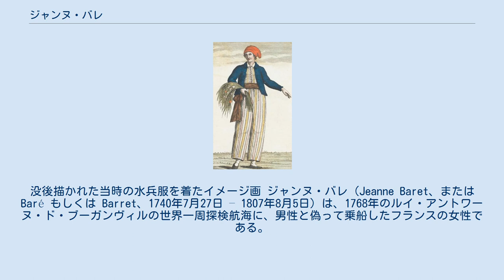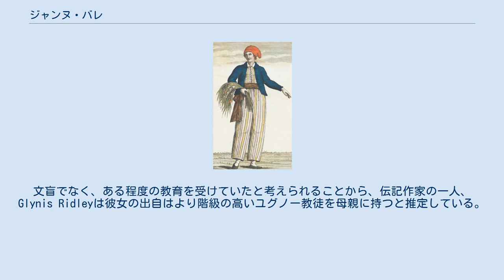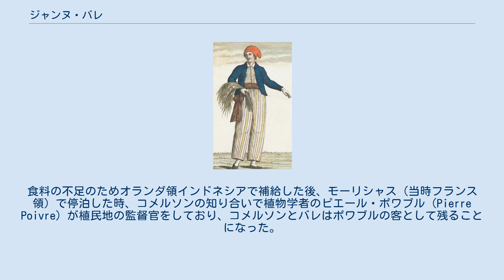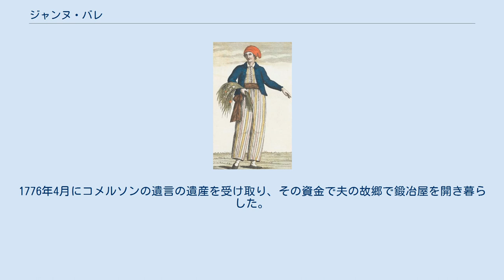ジャンヌ・バレ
没後描かれた当時の水兵服を着たイメージ画 ジャンヌ・バレ（Jeanne Baret、または Baré もしくは Barret、1740年7月27日 – 1807年8月5日）は、1768年のルイ・アントワーヌ・ド・ブーガンヴィルの世界一周探検航海に、男性と偽って乗船したフランスの女性である。
世界一周航海をした最初の女性とされる。
 ブルゴーニュ地域圏のLa Comelleで日雇い労働者の娘に生まれた。
生涯についての記録は少なく、女性であったことが露見した後のブーガンヴィルへの証言では、孤児で、訴訟で財産を失ったとされるが、バレを乗船させることに協力したフィリベール・コメルソンをかばうための作り話であった可能性もある。
文盲でなく、ある程度の教育を受けていたと考えられることから、伝記作家の一人、Glynis Ridleyは彼女の出自はより階級の高いユグノー教徒を母親に持つと推定している。
John Dunmoreも地方の牧師から教育を受けたとしている。
 コメルソンが結婚した1760年から1764年の間のいつかから、La Comelleに近いToulon-sur-Arrouxにあるコメルソンの家の女中に雇われた。
コメルソンの妻は1762年の出産で没した。
コメルソンの妻の死の後、バレが家事を仕切ったと考えられる。
1764年にバレは婚外子をもうけたが、父親がコメルソンであった可能性は極めて高いとされている。
 コメルソンがパリに移った時にバレも同行し、女中を続けた。
1764年に生まれた子供は養母にあずけられたが1765年に死亡した。
フランス科学アカデミーから、コメルソンがブーガンヴィルの世界一周探検航海の博物学者に任じられると健康に不安にあったコメルソンは、看護人および身の回りの面倒と、採集した資料の整理の行う人間が必要だった。
官費で従者を雇うことはできたが、女性の乗船は許されていなかったので、バレは男装して、乗船することにして、知り合いであることを隠すため、出発の寸前に雇われることにした。
コメルソンはバレの乗船に加担することを隠す目的であったのか、バレにパリの住居の家具と一括払いの賃金を贈る公的な書類を残した。
 1766年12月末にコメルソンとバレの乗ったエトワール号は出航し、博物学者のコメルソンは多くの調査用の機材を積み込んだので、船長は広い船室をコメルソンとその助手のために与えており、船長用のトイレを使うことができたので、他の船員に疑われることはなかった。
 赤道を越えて最初の寄港地に達するまでは植物学者に仕事はなかったので、バレは船酔いと足にできる潰瘍に悩まされたコメルソンの看護を行い、モンテビデオで、近くの植物を採集した。
コメルソンの体力は弱っていたので機材や標本の運搬はバレが行った。
リオデジャネイロでは船の牧師が上陸直後に殺されたので、コメルソンらは公式には船に残っていたが、後にブーゲンビリアと命名される植物の採集を行った。
船は再びモンテビデオに戻り、マゼラン海峡を越えるための風待ちをする間にパタゴニアの植物採集を行い、バレは肉体労働だけでなく採集した植物の整理の仕事も行った。
船は太平洋に入り、バレが女性であることが露見することになったが、そのいきさつも記録を残した人物によって様々であるが、ブーガンヴィルの記録によれば、女性であるという噂は早い時期からあったが、タヒチに上陸した後、原住民に囲まれ、船に戻らなければならなくなった時にはっきりしたとされる。
食料の不足のためオランダ領インドネシアで補給した後、モーリシャス（当時フランス領）で停泊した時、コメルソンの知り合いで植物学者のピエール・ポワブル（Pierre Poivre）が植民地の監督官をしており、コメルソンとバレはポワブルの客として残ることになった。
ブーガンヴィルも、女性を船に乗せている状態が解消されるのを歓迎した。
モーリシャスでも、コメルソンの看護と世話を行い、マダガスカル、ブルボン島の採取旅行にも参加した。
コメルソンは1773年に病死した。
ポワブルはパリに帰っており、バレは居酒屋で働いて暮らしをたてた。
1774年5月17日に帰国途中のフランス陸軍の下士官ジャン・ドゥベルナ（Jean Dubernat）と結婚し、1775年頃にフランスに戻った。
これによりバレはブーガンヴィルの本隊から6年遅れて最初に世界一周をした女性となった。
1776年4月にコメルソンの遺...